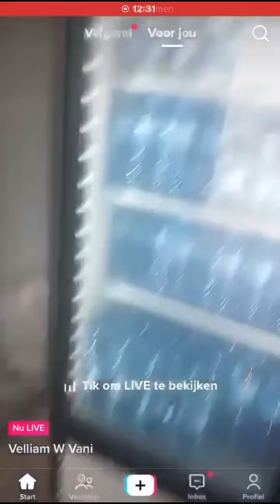Emeute contre le gouvernement au Suriname